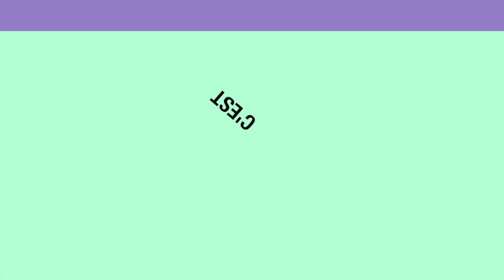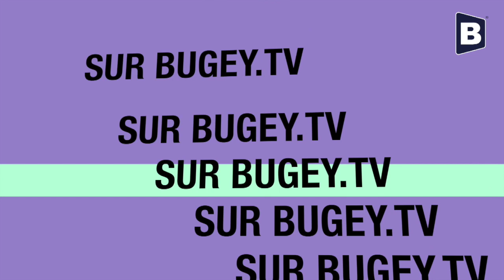BUGEY.TV - Dicton de la semaine du 10 Novembre 2021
Dicton de la semaine du 10 Novembre 2021.

Chaîne de télévision locale numérique - webtv - online